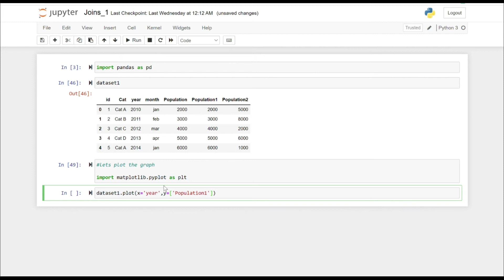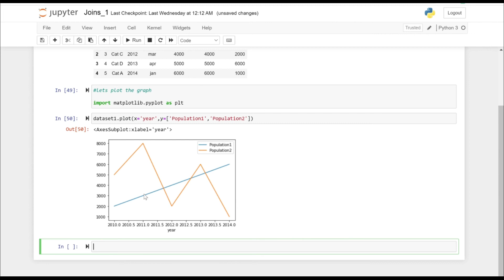how to plot multiple valuesets on Y-axis of plot - Matplotlib (python)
This video explains about plotting multiple valuesets on Y-axis of plot in python.
python-programming